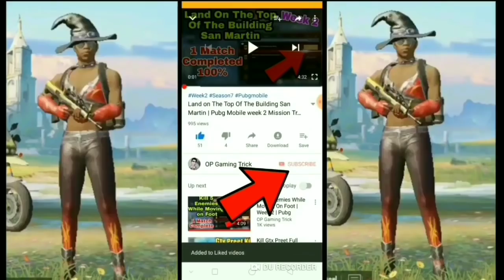Land Within 200 Meters Of the Airplane 3 Times Mission PUBG Mobile